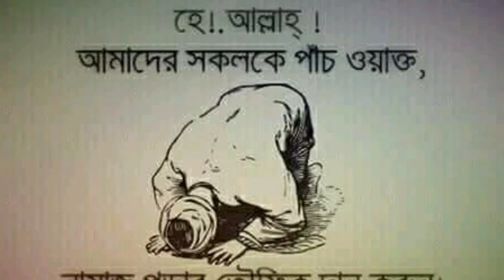দয়াল রহমান কে পারে বুজিতে তুমার শান।Doyal rahman ke pare bujhite tumar shan